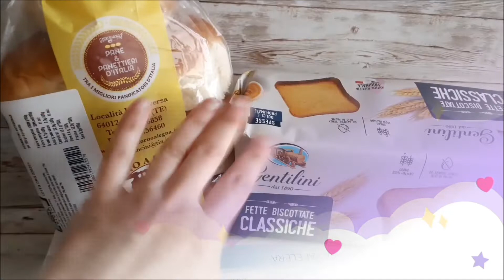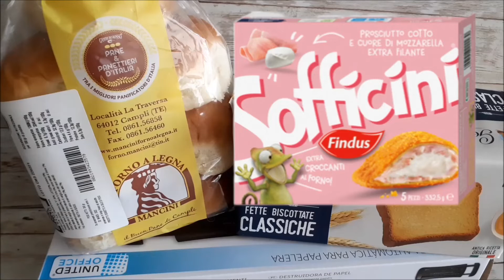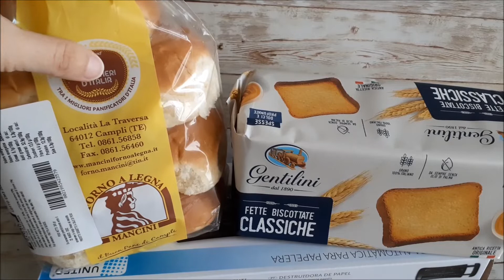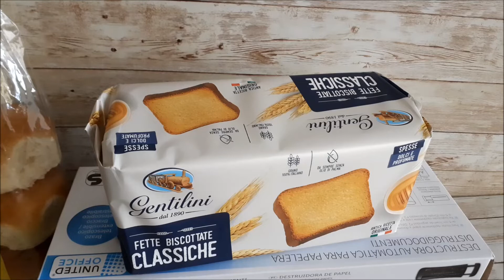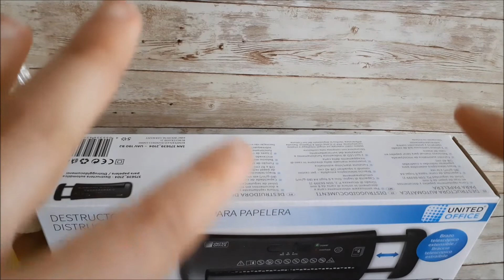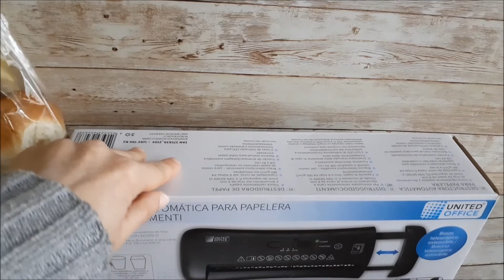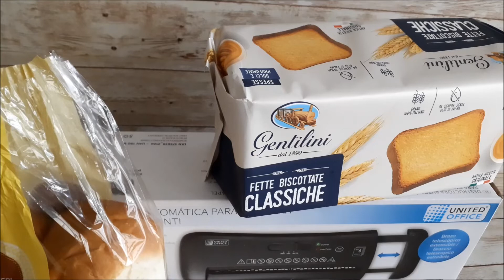🛍svuota la spesa LIDL🛍2° parte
ciao a tutti, ecco la seconda parte del video di svuota la spesa ma ahimè questa settimana la spesa non è andata come volevo